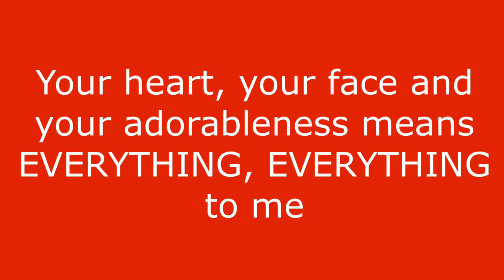My love message to Courtney Team Magma